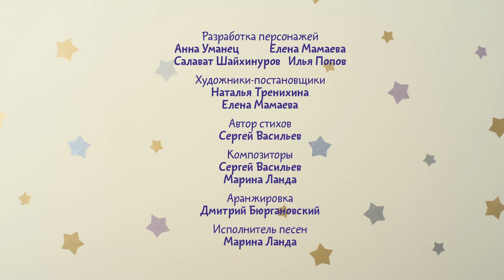Малышарики - Обучающий мультик для малышей - Все серии подряд - Сборник 23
Скачивай и смотри Обучающие мультики для детей "Малышарики" - Сборник 23
Малышарики - это обучающие и развивающие мультики для детей от 0 до 4 лет. Они помогут малышам освоить такие понятия как "длинное-короткое", "маленькое-большое" и др. А также с "Малышриками" можно быстро и легко научить ребенка узнавать и называть цвета и формы, обучить малыша словам вежливости и объяснить, как играть дружно и не ссориться с другими малышами.
Давайте учится, играть и развиваться вместе!